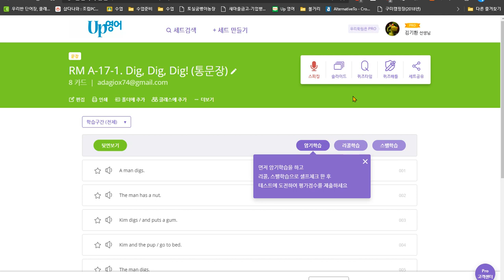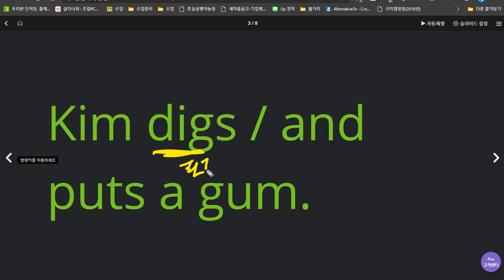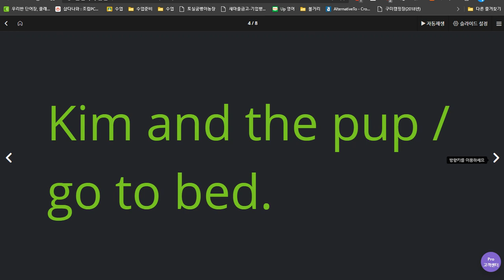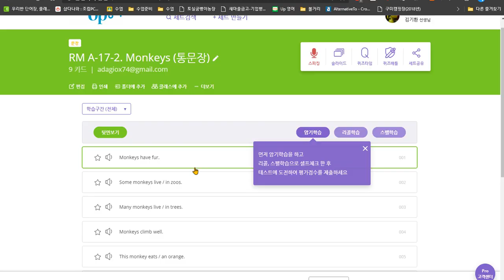배준오 2020 06 24 칭찬